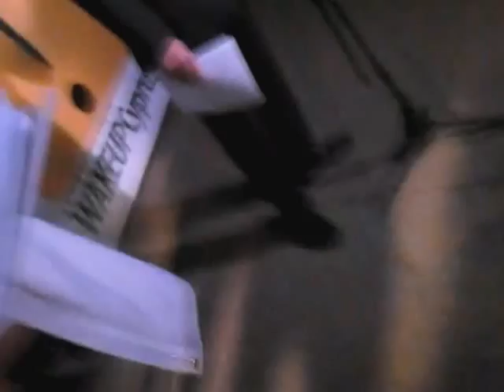Πορεια Λευκωσια 26/3/13 γιουχα σε ΟΕΒ